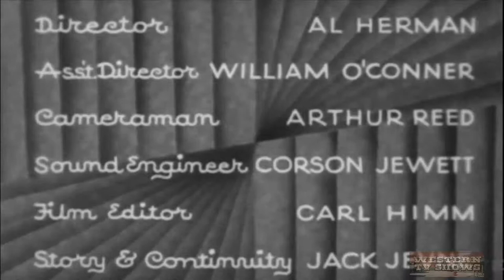The Cowboy and The Bandit (1935) | Full Movie | Rex Lease | Bobby Nelson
Bill travels to a new state after the outlaw Scarface saves him from a lynch mob. There he takes a job on the Barton ranch and joins in the fight against gang leader Larkin. Finding a wounded Scarface he helps him recover. Arrested by Larkin's stooge Sheriff, and with another lynch mob after him, he once again needs Scarface's help.